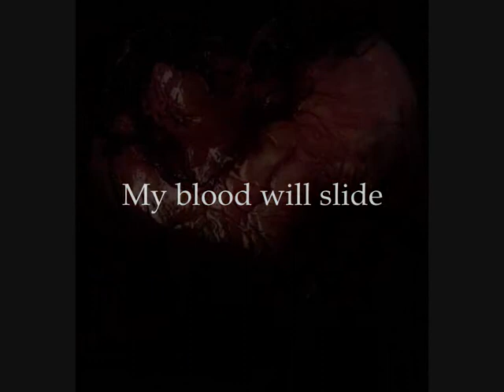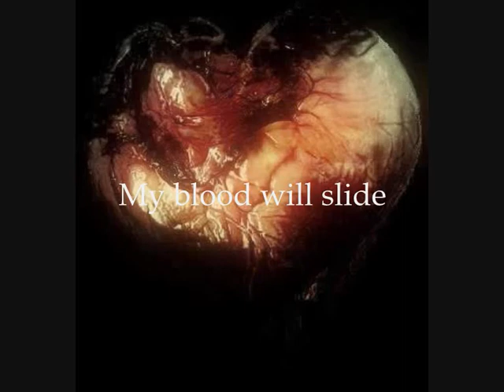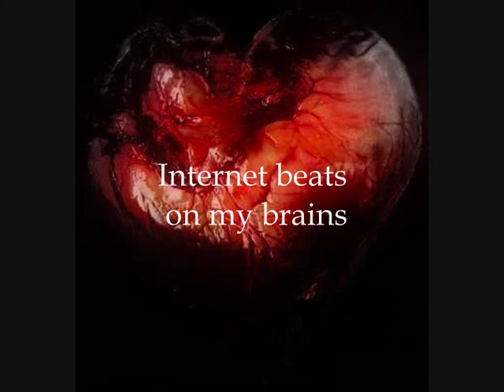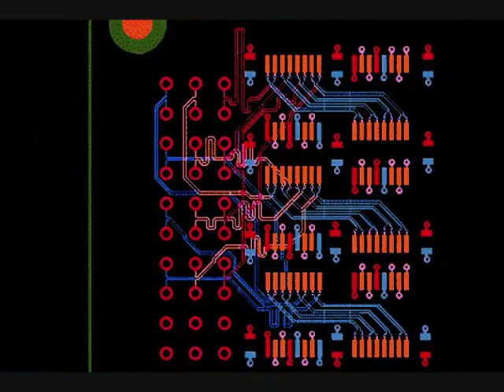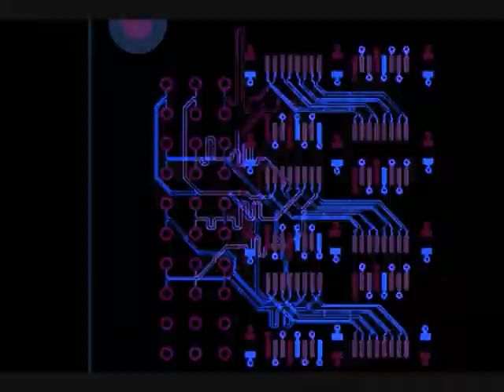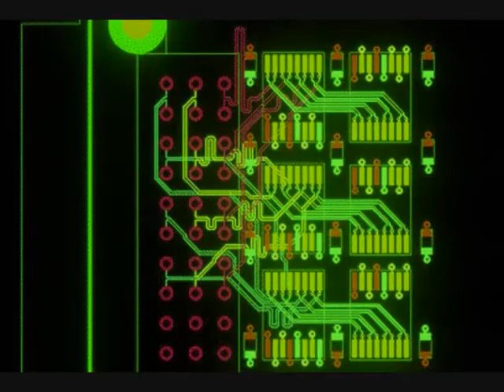Massive Attack: Atlas Air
Atlas Air, extrait de l'album Heligoland (2010)
Une vidéo en réaction aux pandémies virales de notre époque.
Lyrics:
Yes shall we take a spin again in business
This time is fixed lets sweeten our facilities
It took all the man in me
To be the dog you wanted me to be

Shall we take a spin again no witnesses
This time is fixed seven three seven is
You won't feel a thing
Begging until you give it up insane

Fish like little silver knives
Make the cuts on my inside
Yeah let him feast my heart is big
My heart is big, my blood will slide in metal studs

Tourniquet will hold its groove
Tourniquet will keep its grip

My heart is big, my blood will slide
You let him feast my heart is big

Got nothing to lose but my chains
Internet feats on my brains
Head in the sand, feet in the clay

And time is still like grease it slips
Sucking in, spit in pips
Just spitting pips

Nothing to lose but my chains
Internet beats on my brains

A place to piece, a place to pray

This gun of smoke is slaying me
Suck it in, spit in pips
Yeah spit in pips

My heart was big and like my pride
Let them feast on my insides
And when the filled had spilled its guts
Gently open then it shuts

I'm in the hole
Three thousand days